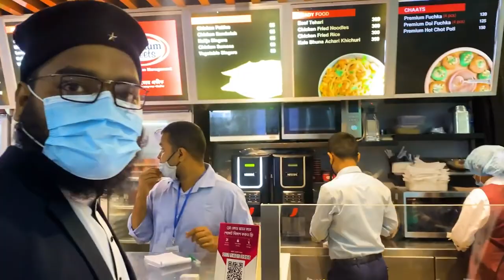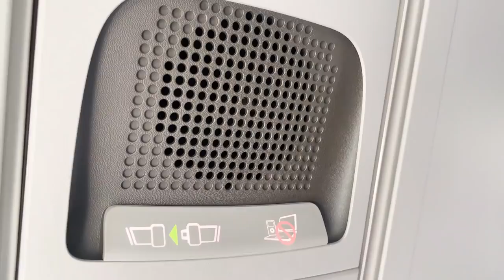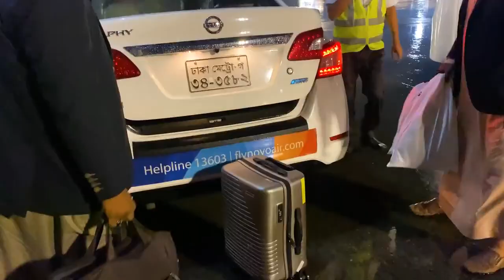New Vlog | Dhaka - Chittagong - Coxsbazar | 2021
আসসালামু আলাইকুম
প্রিয় ভিউয়ারস, উন্নত এবং সুন্দর ভিডিও মেকিং এর জন্য স্পন্সর এবং ডোনেশন একটা ফ্যাক্ট । আয়োজনগুলো তৈরিতে এর শুন্যতা ভীষণ । আল্লাহর রহমত, নিজের প্রচেষ্টা এবং আপনাদের অব্যাহত ভালোবাসায় আমাদের এগিয়ে চলা  । আশাকরি আপনার সুযোগ থাকলে ভিডিও তৈরিতে স্পন্সর করে এ পথচলাকে বেগবান করবেন ইনশাআল্লাহ ।

Jazakallah...